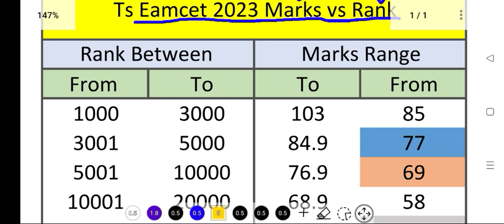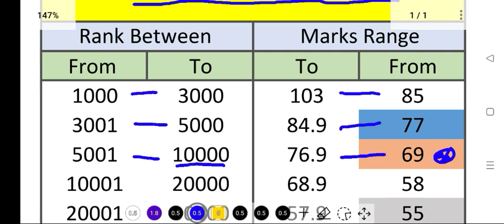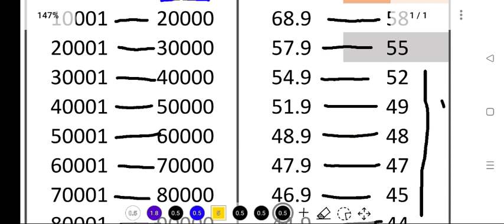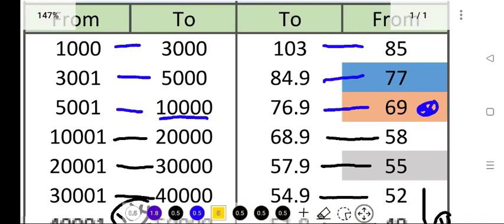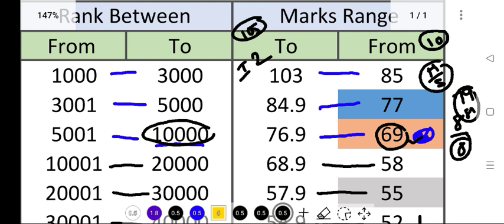Ts Eamcet 2023 Marks vs Rank | TSR Sir